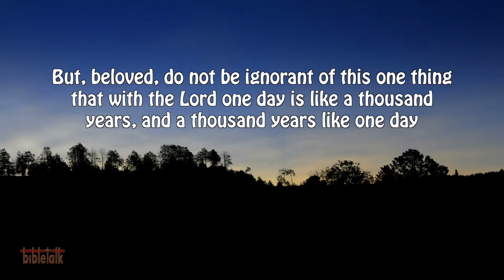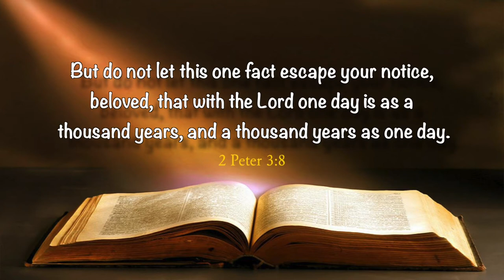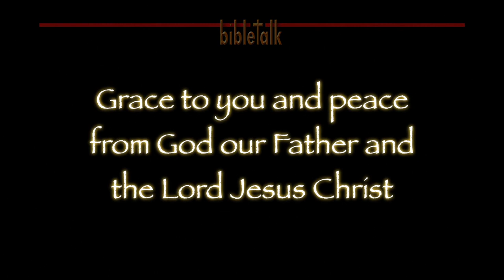Confidence in God's Timing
Jesus showed up at Lazarus' tomb after he had been dead and buried for four days. His timing was perfect! When Jesus was on the way to raise Jairus' daughter from death, an interuption along the way did not make him late. When Christians become impatient, it is because they have forgotten that the Lord's time is always perfect, the right time.